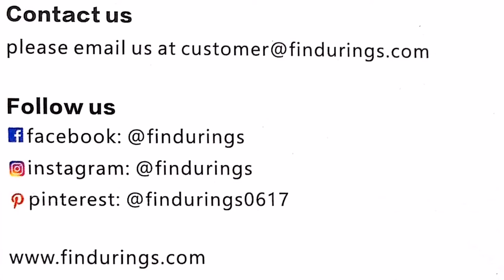ENGAGEMENT RINGS PARA SA NAGTITIPID!!! || FindURings || TEACHER WENG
Customized engraving
Lifetime warranty
Cobalt Free,Safe and Comfort
High Hardness,Scratch Resistant
Corrosion Resistant,Color Retention

Relatively Soft
Skin-friendly
Long Duration
Shiny
Safe and Comfort
925 sterling silver

Now available for 20%OFF
shipping is free
Code:PONCE
Link: